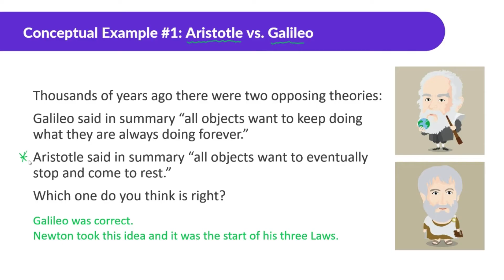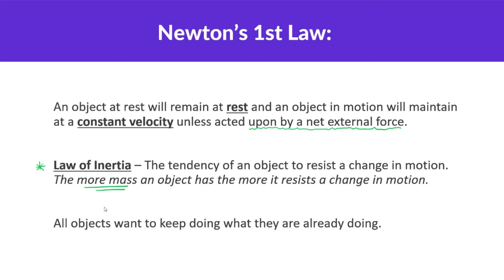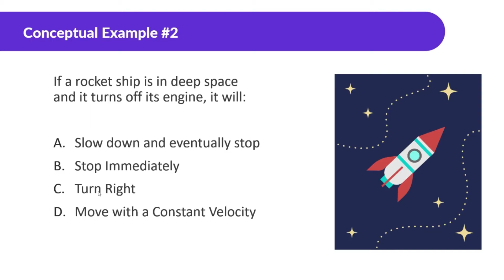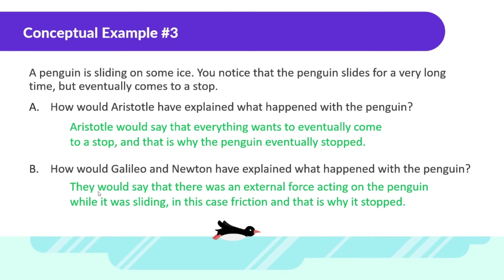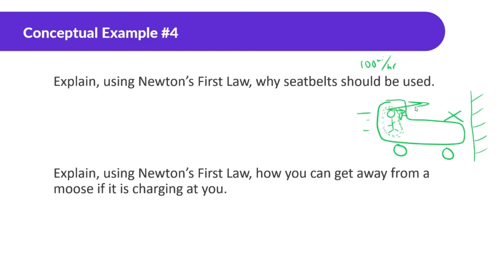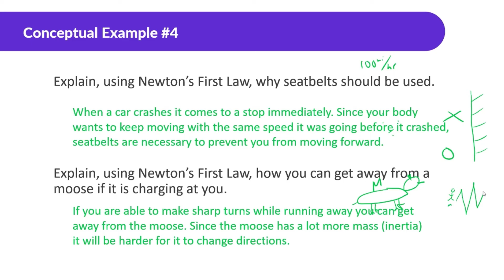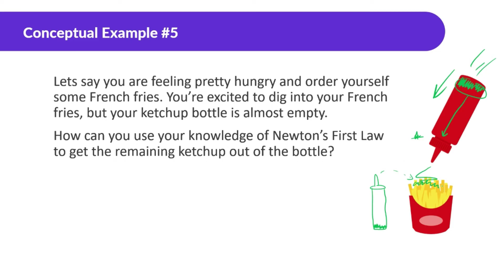Newton's Laws | Conceptual Physics | Newton's 1st Law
Newton's Laws Conceptual Physics

@0:00 Introduction
@0:10 Conceptual Example 1
@1:43 Newton's 1st Law
@3:46 Conceptual Example 2
@4:53 Conceptual Example 3
@6:04 Conceptual Example 4
@9:18 Conceptual Example 5